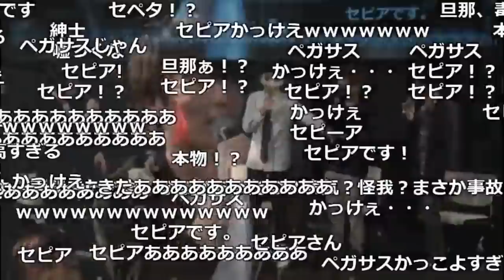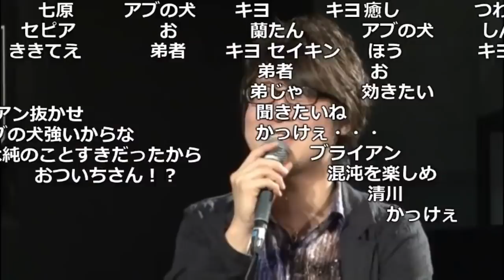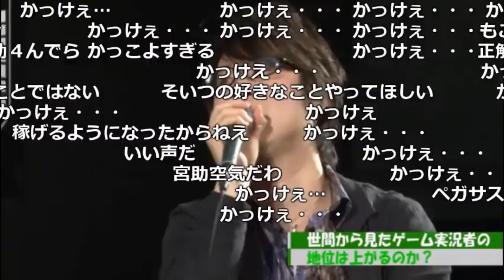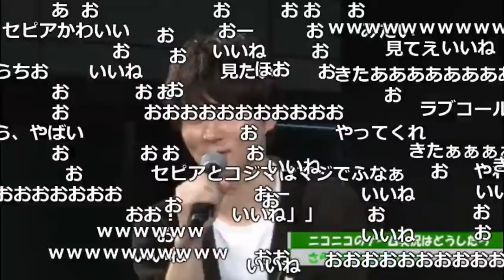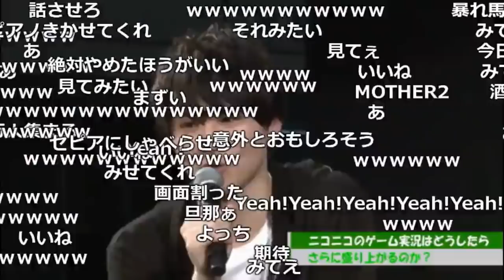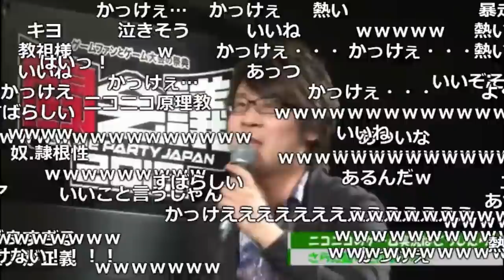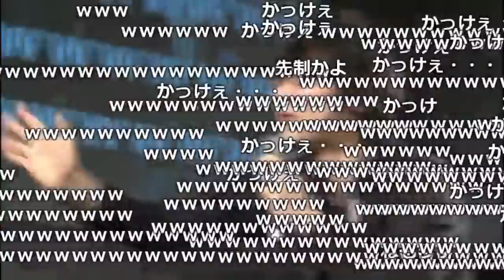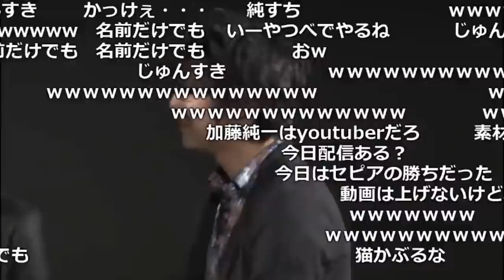「うんこちゃん」「セピア」の絡みシーン【2018/02/11】